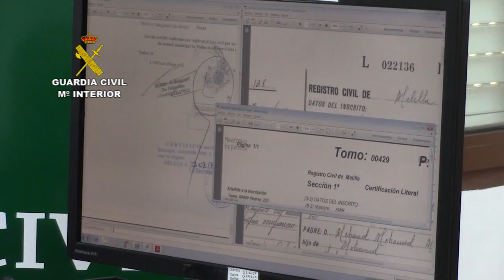Operación Vástago. Alteraban la paternidad biológica de recién nacidos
Desarticulado un importante entramado delictivo que alteraba la paternidad biológica de recién nacidos

Mujeres de procedencia extranjera en avanzado estado de gestación entraban a Melilla y alumbraban a sus hijos en el hospital comarcal de la ciudad, donde obtenían la documentación facultativa de nacimiento

Posteriormente y previo pago, un hombre de nacionalidad española se personaba en el registro civil e inscribía al recién nacido como hijo biológico de ambos

Con este engaño, las madres, que carecían de vinculación, arraigo y documentación española, obtenían la residencia legal y la nacionalidad española para sus bebés